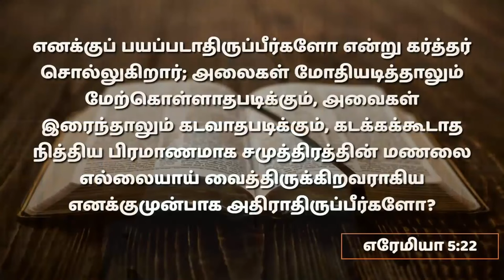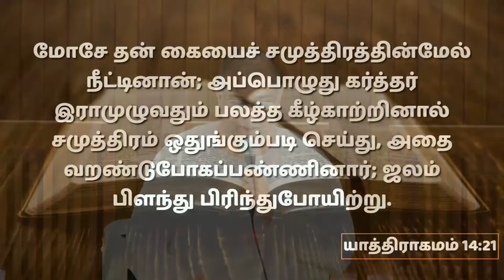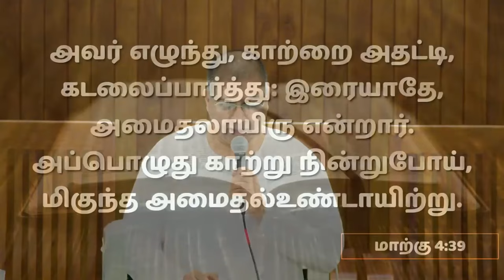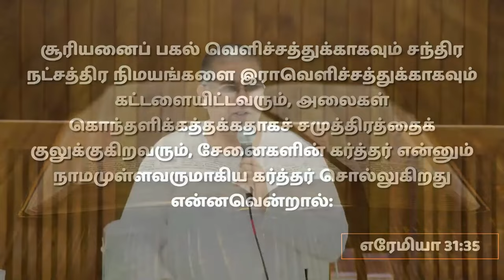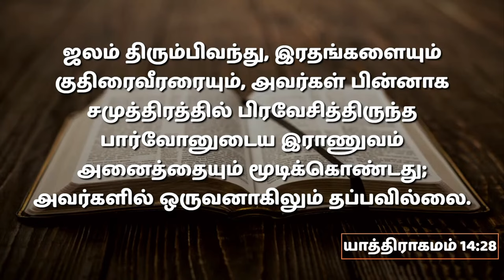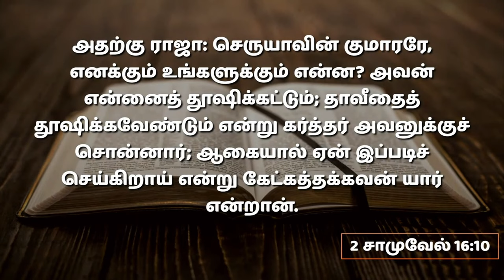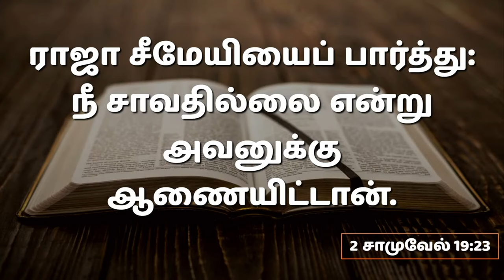இம்மட்டும் வா, மிஞ்சி வராதே | 26.05.2024 | Pr. I. Vinil Sathish | Kadamalaikuntu FGPC